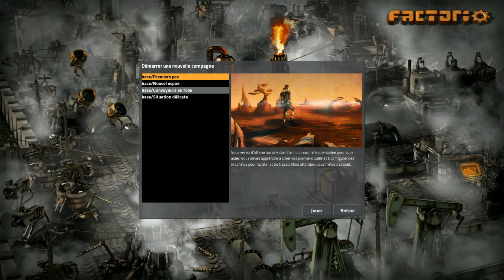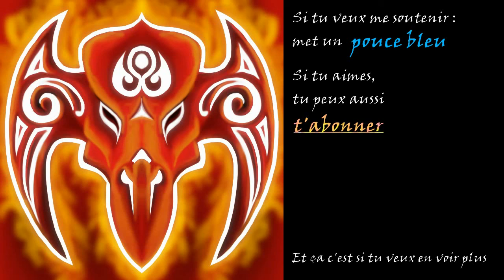Factorio - Présentation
Vidéo sur Factorio, un jeu de stratégie/simulation du studio Wube software LTD.

Si vous êtes intéressés par Factorio sur Steam (attention accès anticipé)